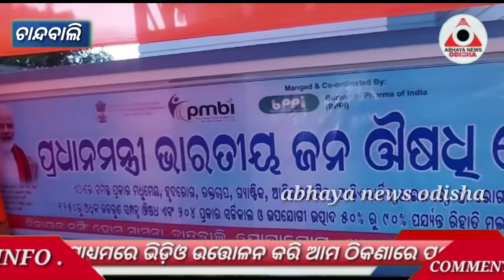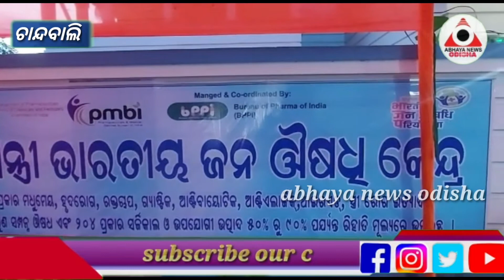ସ୍ୱାସ୍ଥ୍ୟ କ୍ଷେତ୍ରରେ ସୁଧାର ଆଣିବ ଜନଔଷଧି କେନ୍ଦ୍ର...ଚାନ୍ଦବାଲି ରେ ଖୁସି...@ABHAYANEWSODISHA